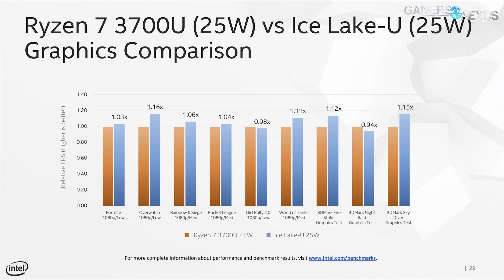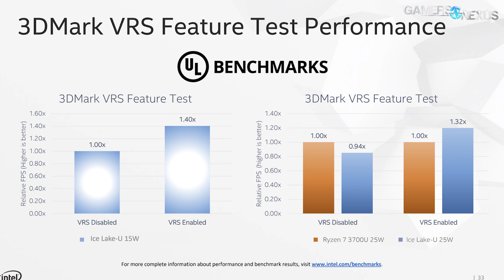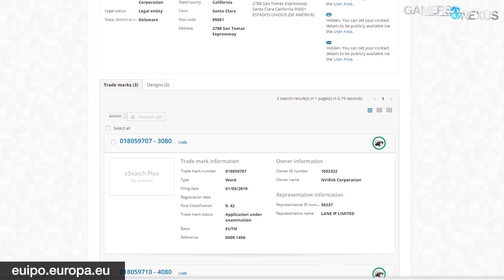HW News - Ryzen 3000 Release Date, OC Power, PCIe Lanes, & New Intel 5GHz CPU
Spoiling the AMD Ryzen 3000 series release date, X570 chipset power consumption, and Intel's i9-9900KS CPU at 5GHz.
Ad: Buy Massdrop HD 6XX Headphones on Drop)

Intel is launching a "new" i9-9900KS CPU sometime this year, clocked to 5GHz all-core, and AMD is pushing its new Ryzen 3000 series in the next few months. Today, we talk release date for Ryzen 3000 (July 7, 19), X570, X570 power consumption and cooling, PCIe Gen4 lane allocation, and NVIDIA GeForce Super.

We'll be back shortly with X570 motherboard coverage, AMD keynote coverage, and case coverage from computex2019.